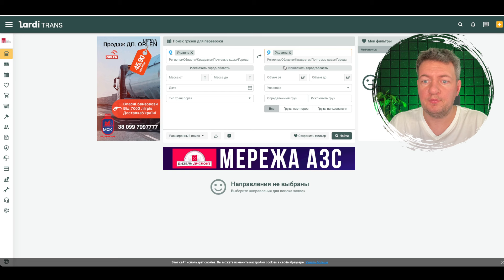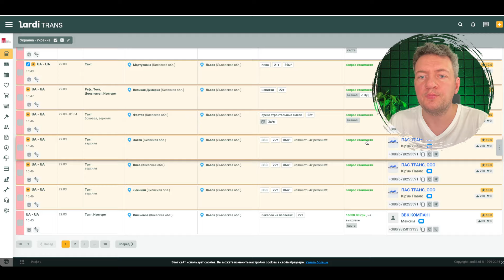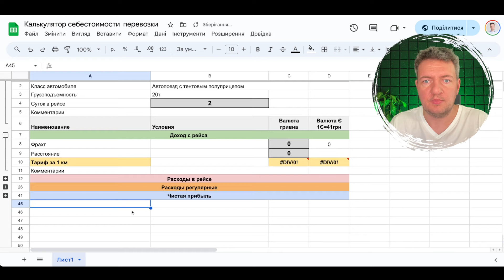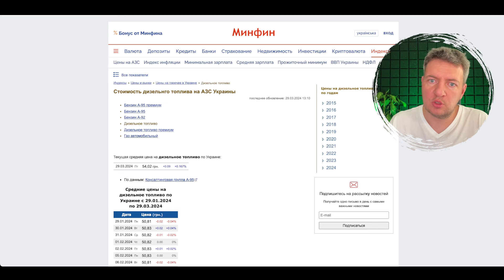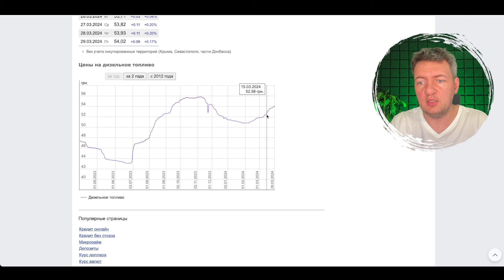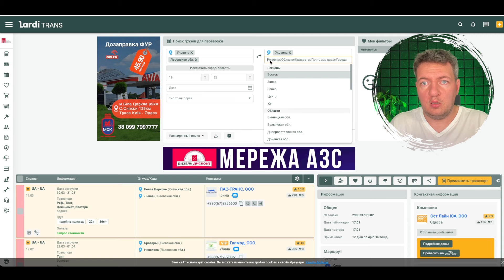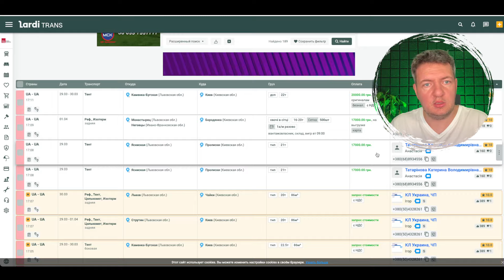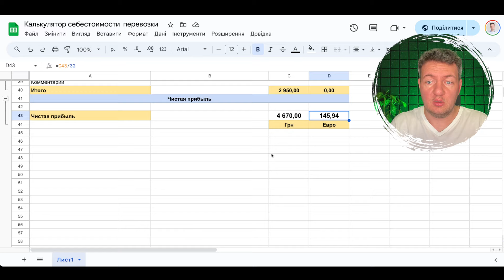Почему грузы возят в убыток? | Дармовоз | Грузоперевозки | Транспорт и Логистика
✅ Приобрести файл с расчетом себестоимости перевозки, который можно адаптировать под себя

В этом выпуске я расскажу как рассчитать себестоимость перевозки, чтобы не уйти в убыток. Подготовил для вас файл "Как рассчитать себестоимость" , чтобы не стать дармовозом.